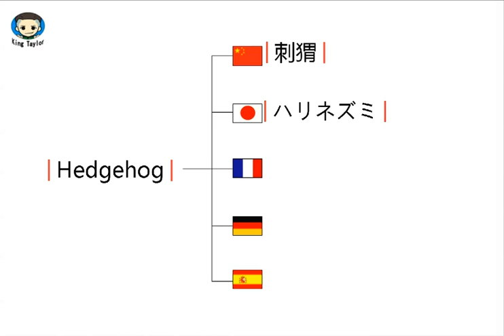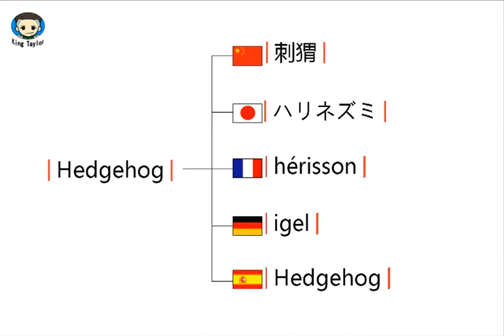How to say Hedgehog in German，French，Japanese，Chinese and Spanish—Common language